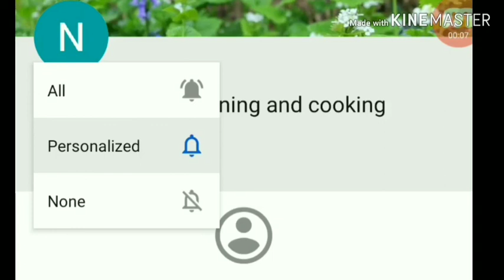kitchengarden,Aaj ham winter vegetable गाजर,चुकन्दर और सलजम लगाएंगे।kajol style.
# Hi!
I am kajol singh youtube welcome to our channal kajol kitchen gardening and cooking

How to grow chukandar salman gajar.
how to plant beetroot in minecraft,growing beets indoor,show to grow beetroot,from beetrootbeetroot flower,beetroot growing time lapse,beetroot harvesting machine,beetroot harvest

how to grow winter vegetables

Is video me mai aapko bataungi ki  ghar par  healthful sabjiyan kaise  ugayen and kis tarah se ham apne gardening ki dekh bhal ham karen apne kitchen ki chijon ka us karke aur un sabjiyo ko ham kis tarah se  alag alag tarike se pakayen vo bhi aapko mere videos me dekhne ko milega.

Doston aap video ko dekhiyega aur achchhi lge to like kijiyega.agar aapka koi sawal ho to aap mujhe comment bhi kr skte hai.
Mai aapke comment ka reply dene ki puri koshish krungi.

Doston is channel par aapko ghar ki jarurat mand sabjiya ham ghar par kaise ugani chahiye mai aapko bataungi.aur un sabjiyon ko kaise naye naye tarike se pakai jaye vo bhi aapko mere videos me dekhne ko milega. Gardening and cooking related videos hindi me dekhne ko milti rhi.

My channel link
My vloging channel love is life#

Thanks